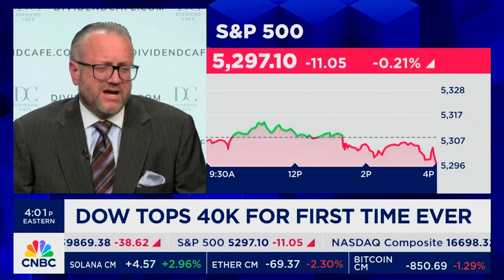David L. Bahnsen on CNBC's Closing Bell: Overtime - DOW breaks 40,000K for the 1st Time